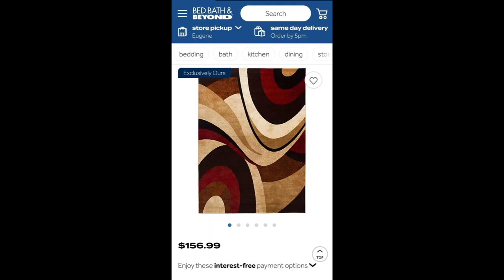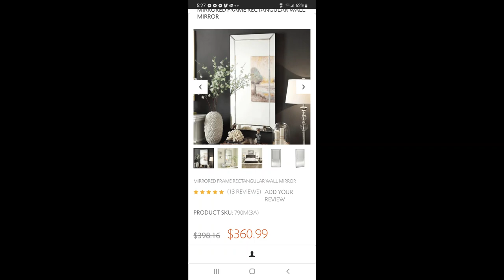WOW! This Pallet is OVER 8ft TALL & stuck in the truck DOOR. Is there be any hope for this UNBOXING?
This pallet was so tall that the driver couldn't get it out of the truck!